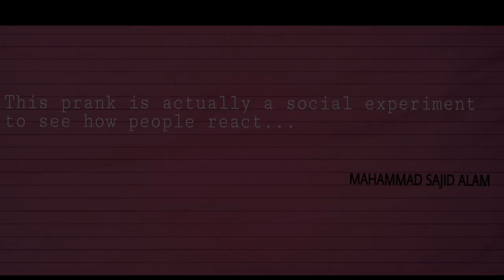PRANK VIDEO GONE WRONG || PRANK IN ODISHA ||MY FIRST PRANKSHOOT || PRANKSTARS || MAHAMMAD SAJID ALAM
Hello frnds.